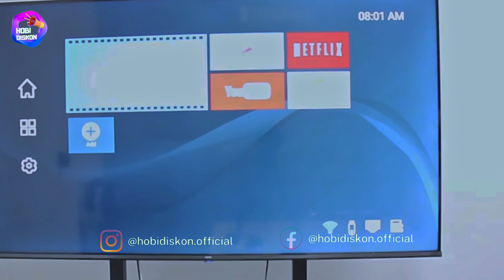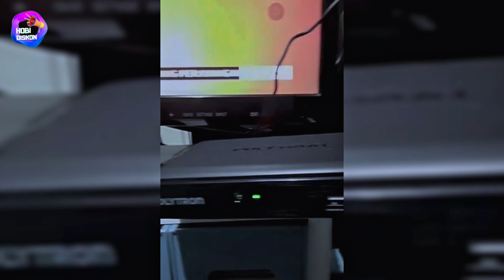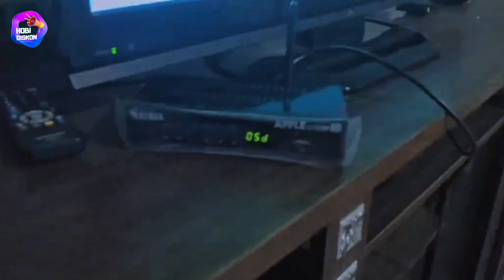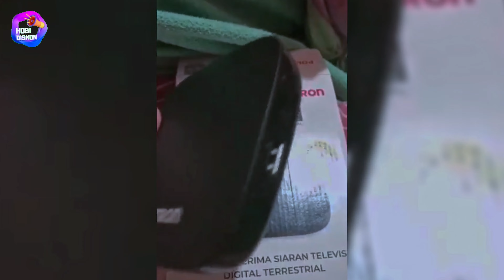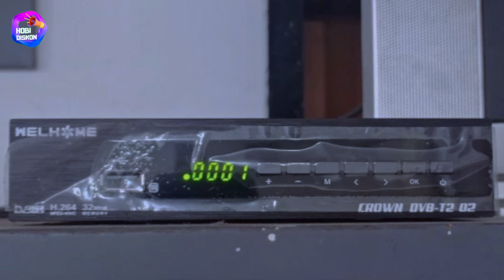Review 10 STB Murah TERBAIK 2023 | Bisa Rekam Siaran TV DIGITAL Gambar HD dan Suaranya Jelas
Review STB TERBAIK 2023 terbaru yang berfungsi i sebagai penerima siaran televisi digital dengan kualitas siaran gambar dan suara HD. SET TOP BOX MURAH harganya mulai dari 100 ribuan yang menawarkan fitur pencarian channel dan kualitas sinyal yang lebih kuat.

1. Polytron PDV 620t2
2. Akari ADS-525
3. Matrix Apple DVB T2
4. HINOMARU DVB-T2-C RECEIVER
5. AKARI ADS-2230
6. Polytron PDV 610t2
7. Set top box Evercros
8. LUBY T2-01
9. WELHOME DVB T2 02
10. Taffware Bien5

00:00 Review STB Terbaik 2023
00:56 Polytron Pdv 620t2
01:54 Set Top Box Terbaik Akari Ads-525
02:50 Matrix Apple Dvb T2
03:55 STB Murah Terbaik Hinomaru Dvb-T2-C Receiver
04:44 Akari Ads-2230
05:41 STB TV Digital Murah Polytron Pdv 610t2
06:36 Set Top Box Evercros
07:23 STB DVB T2 Terbaik Luby T2-01
08:18 Welhome Dvb T2 02
09:1 Taffware Bien5
10:05 Kesimpulan

SET TOP BOX TERBAIK untuk tv tabung yang dapat merubah ke siaran TV Digital tanpa harus memasang antena tv digital tinggi tapi sinyal yang didapat sangat luas dan kuat. Tips memilih set top box terbaik yaitu pilihlah jenis STB DVB T2 yang banyak digunakan di Indonesia dan sudah sertifikat kominfo. Cara pasang STB MURAH TERBAIK terbilang mudah karna sudah dilengkapi dengan panduan.